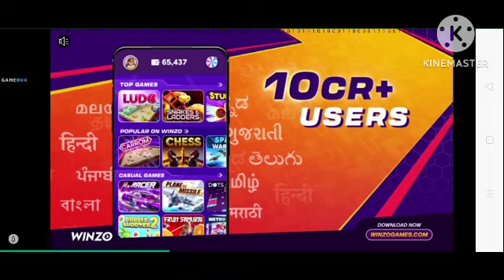Upgrading Mecha Hydra and defeat Monster seer🔥🔥